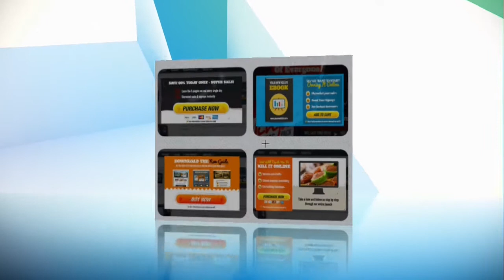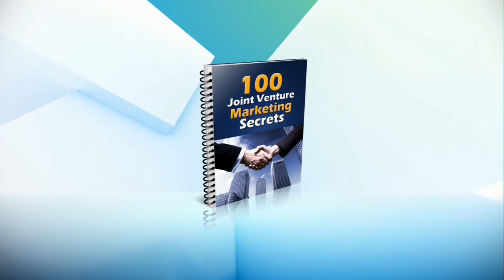What is iCOACH.live?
Free Software. Free Tools. First Lesson Free.

What does it take to succeed in Online Marketing?
1) Knowledge.
2) Tools to Automate your tasks.
3) Taking ACTION.

This YouTube Channel will strive to bring you the latest marketing techniques and software tools to make your job easier & more profitable. Any questions on Marketing? Ask them in the comments below, and we'll get you an answer.